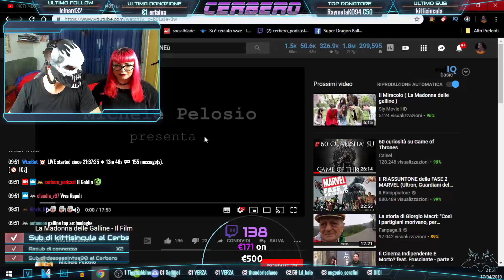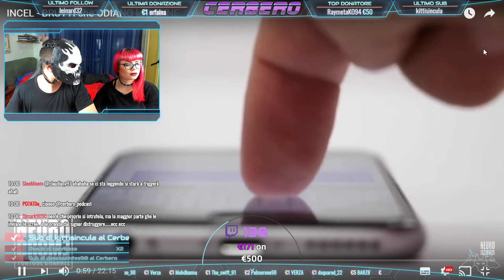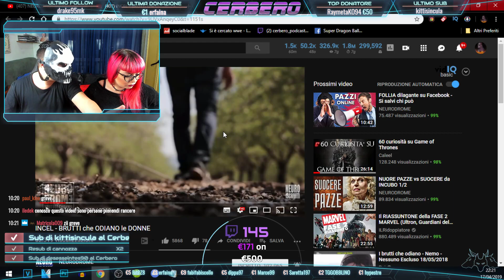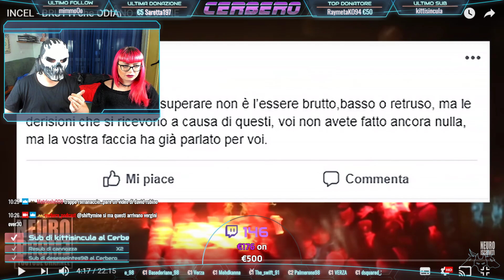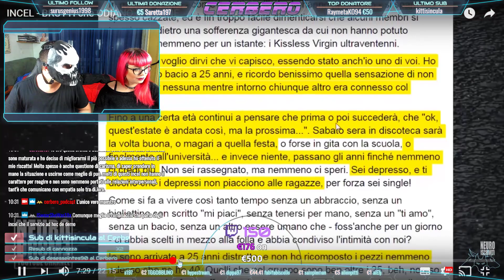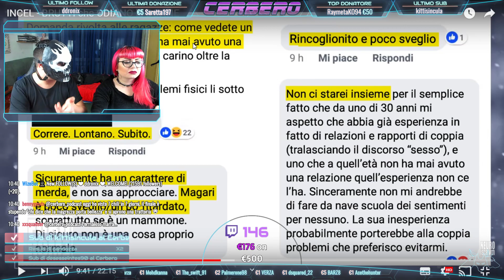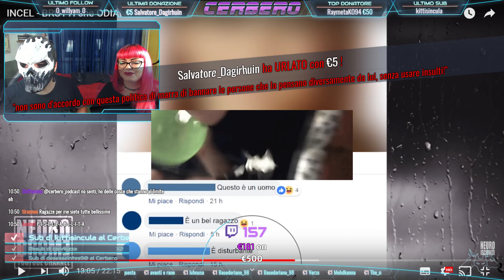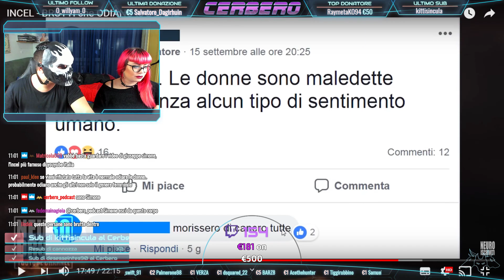INCEL - Brutti che ODIANO le DONNE | Cerbero Podcast #111